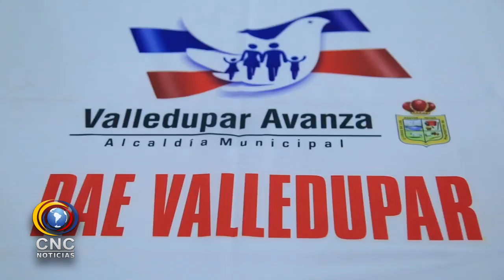ALIMENTACIÓN ESCOLAR BENEFICIARÁ A ESTUDIANTES POR 147 DIÁS